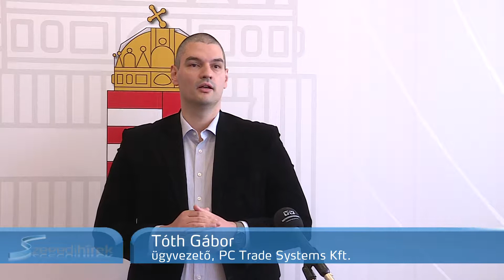138 millióval támogat csongrád megyei kisvállalkozásokat az NGM - Szegedi Hírek - 2018.04.09.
Kilenc Csongrád megyei vállalkozás összesen több mint 138 millió forint támogatásban részesülhet, mert sikerrel szerepeltek a Nemzetgazdasági Minisztérium pályázatán. A támogatott vállalkozások 75 új munkahelyet hoznak létre, de két évig a már meglévő 182 fő továbbfoglalkoztatását is garantálniuk kell.